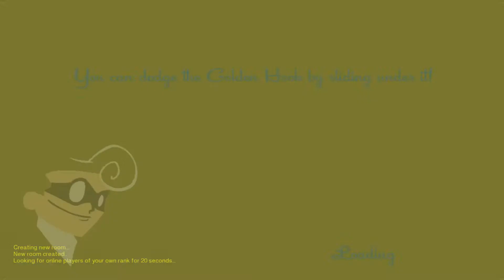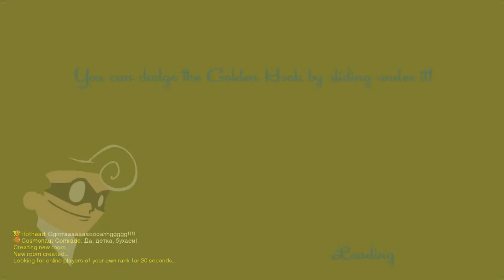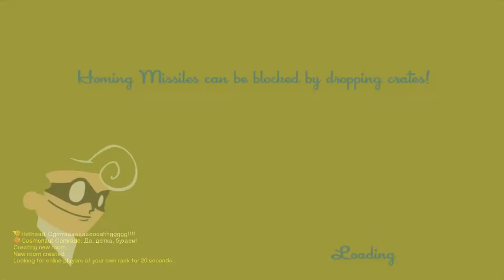DILDO BATMAN - Idiots Duel: Speedrunners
Dunununununununu Dunununununununu BATMAN!!
DILDO BATMAN!!

So yeah, another great game that we take, play badly, moan a lot and then never mention again! Welcome to the world of One & a Half Idiots.